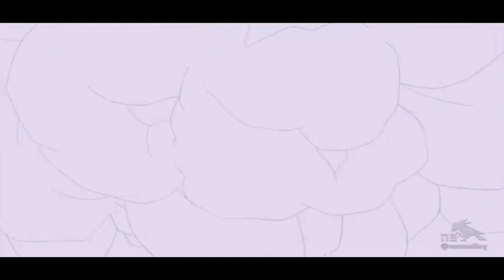What if Naruto had Whitesanke (part 1)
this is a 2021 Stone ocean inspired what if from the manga Jojo's Bizarre Adventures part 6 Stone ocean made by Hirohiko Araki JoJo's Bizarre Adventure that is published by David Production Studios and if you wish to watch part 6 when it comes out December you have to watch it on Netflix I know sad times I don't know why but like Netflix doesn't even have golden wind if I'm not mistaken

Discord User: Rei Mug#6601

in this video we have aka tags

izuku midoriya bakugou all might my hero Academia one for all all for one
quirkless Deku kirishima tokoyami hero killer what if Deku what if midoriya
quirk Naruto Sasuke Sakura Kakashi Obito Madara Ninetales Kurama ten-tails
might guy White zetsu black zetsu Naruto Uzumaki Minato flying raijin
Sharingan Mangekyou Sharingan Eternal Mangekyou Sharingan
Itachi Itachi Uchiha Sasuke Uchiha Madara Uchiha shisui Uchiha